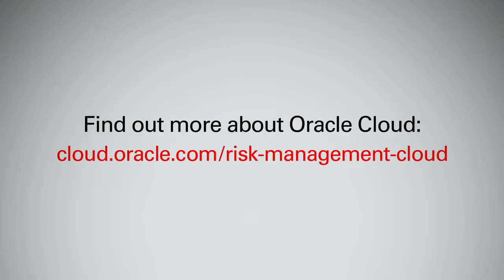Por que La Seguridad Es Tan Importante Para El ERP? Nick Seeman De KPMG Nos Contesta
El Director de Seguridad y Control de KPMG, Nick Seeman, nos habla cómo la seguridad puede prevebir los riesgos en la movida de datos operacionales y financieros para la nube. Mira cómo las solucciones de KPMG y Oracle Risk Management Cloud combinadas hacen este movimiento con aún más seguridad.